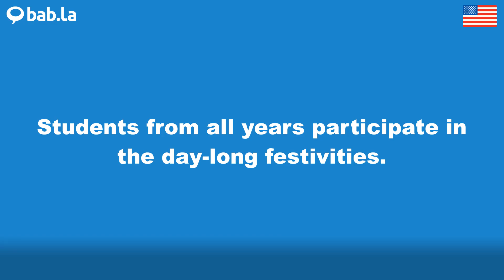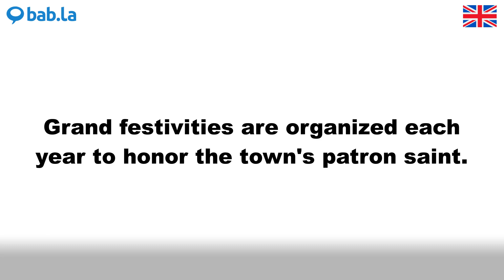FESTIVITIES pronunciation | Improve your language with bab.la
Improve your spoken English by listening to FESTIVITIES pronounced by different speakers – and in example sentences too. Learn and love languages with bab.la.